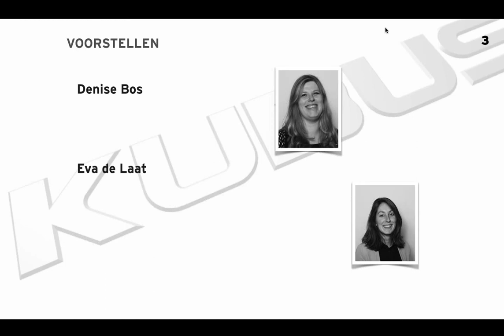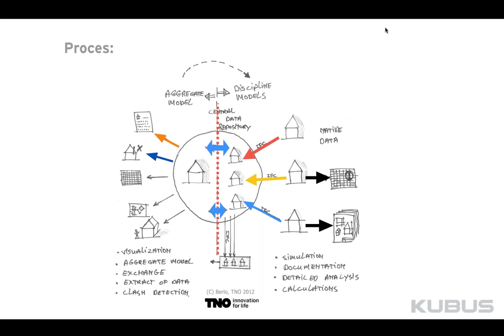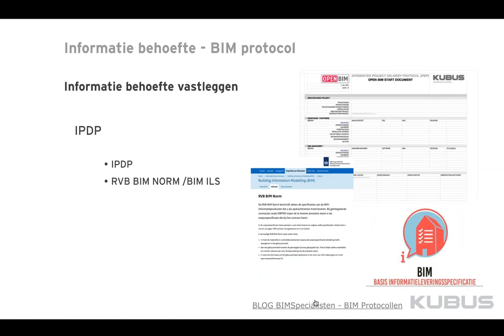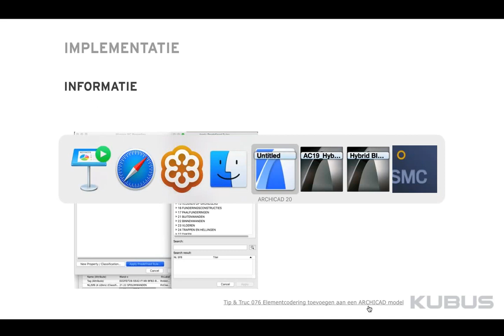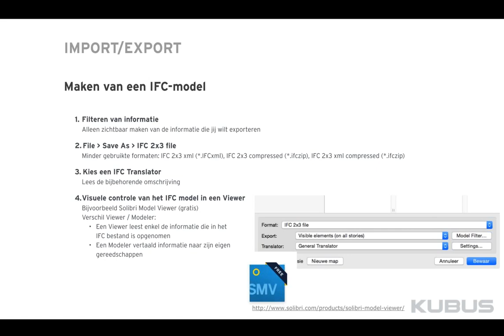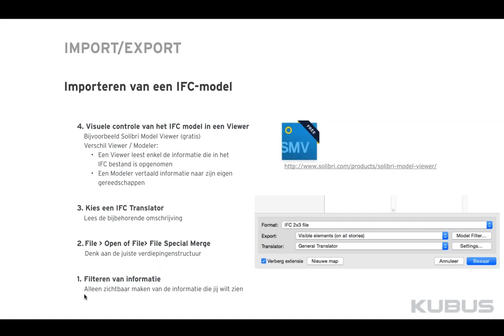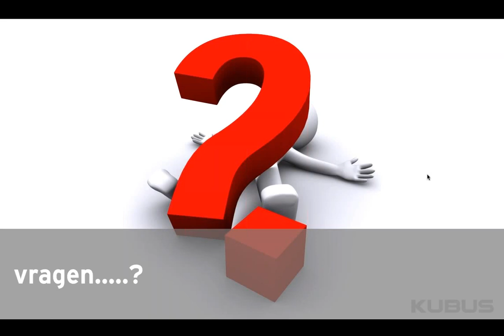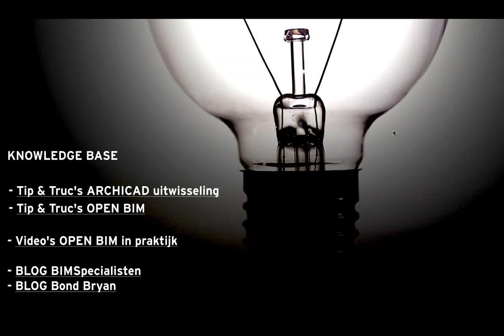Tech-Webinar: IFC gebruiken in ARCHICAD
Samenwerken, integraal ontwerpen en uitvoering: in ieder bouwproject heb je, of krijg je te maken met het uitwisselen van BIM, data en modellen. Maar hoe pas je dit toe? Belangrijke aandachtspunten bij de IFC overdracht worden behandeld. Wij geven praktische tips om het meeste uit OPEN BIM te halen.